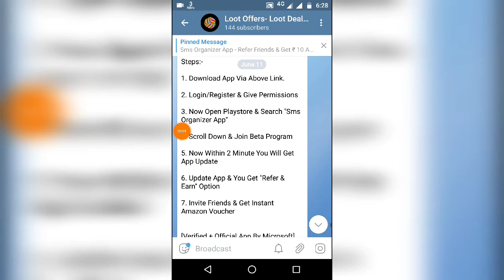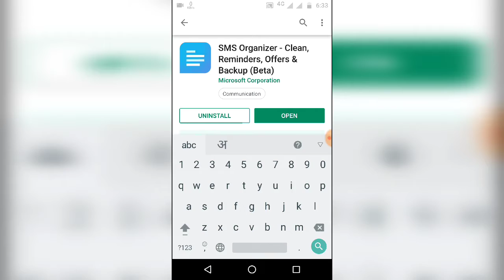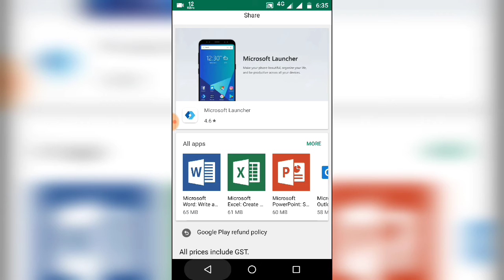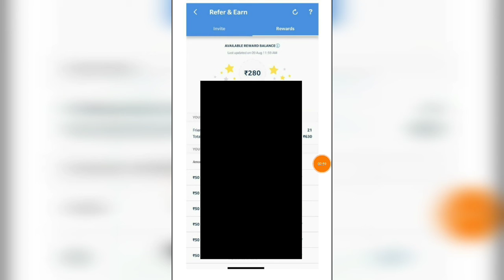Refer and Earn ₹10 Amazon Voucher Per Refer || 1 Refer = ₹10 Amazon Voucher || Live Proof and Demo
Hii guys is video mea maine apko SMS Organizer k taraf se aane wale refer and earn offer k bareme bataya hai . Jaha se aplog refer kr k ₹500 Tak earn kr sakte ho

1 Refer = ₹10 Amazon Voucher

Ap sb k pass kam se kam 5 freinds to honge hi. Aur agar nahi hai to apna link comment kr dijiye